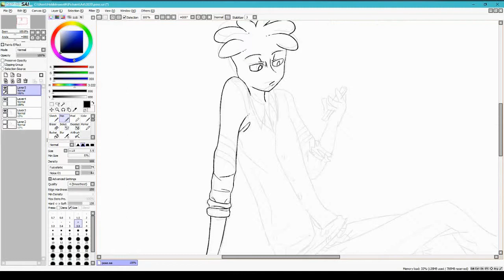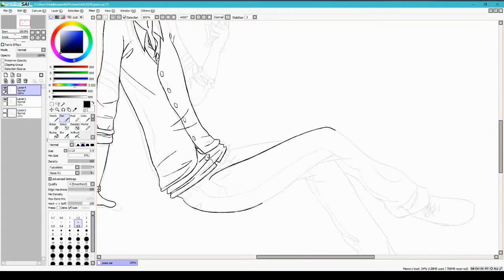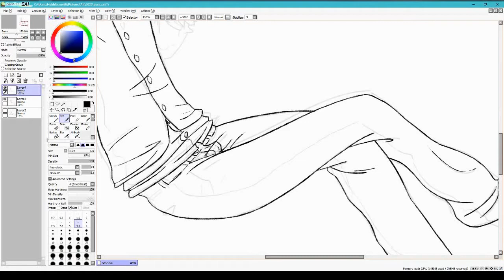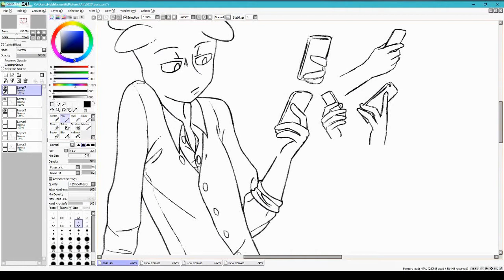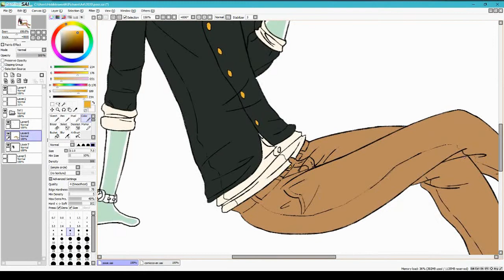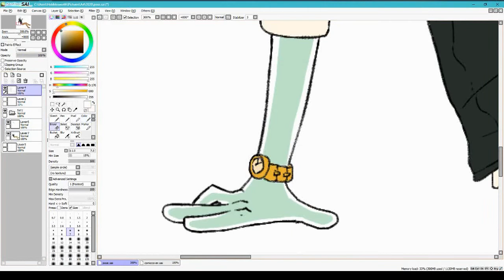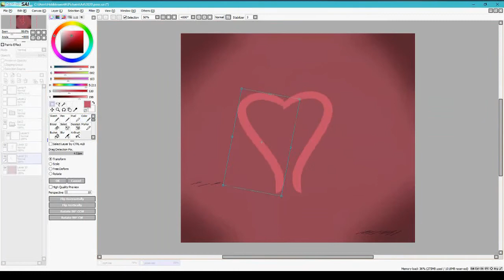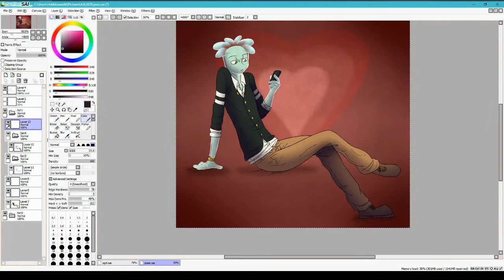I Draw a Weird Fangirl Thing Involving Paul Spryman (OSMOSIS JONES)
In which I draw the number one mayoral cutie, Paul Spryman.